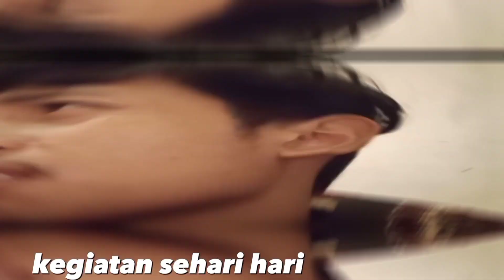TERCANDU CANDU KAMU‼️